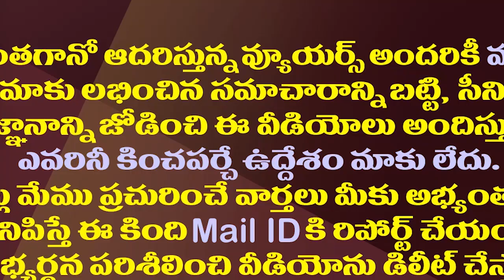విపక్షాలపైకి జగన్ తూటాలు మళ్ళీ ఎప్పుడంటే.?| CM YS Jagan To Distribute Jaganann Vidya Deevena on 7th